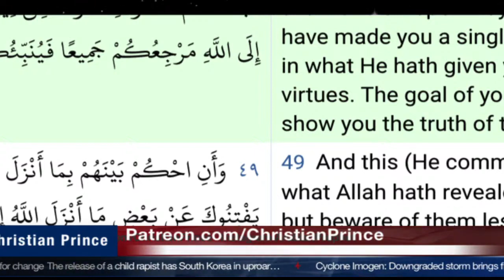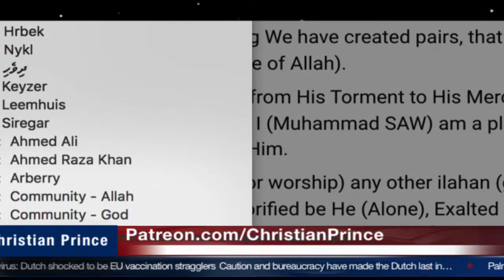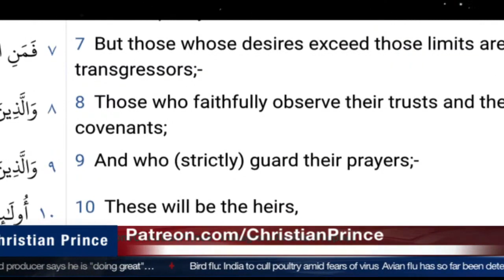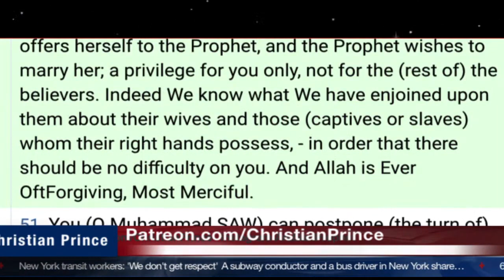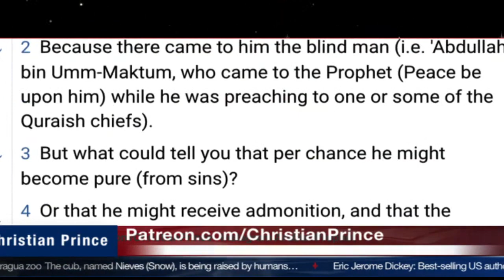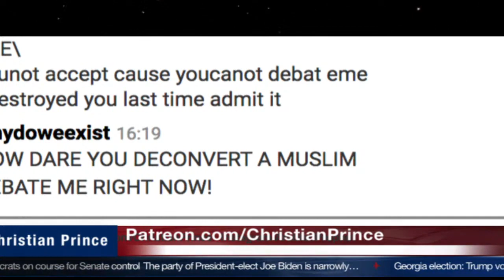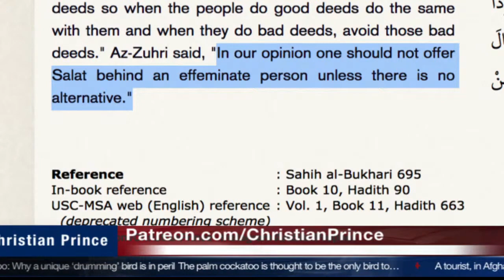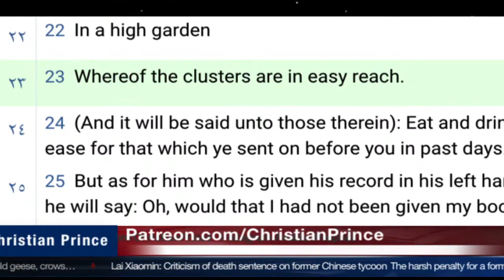What Allah is mad from "Allah bodybuilding"